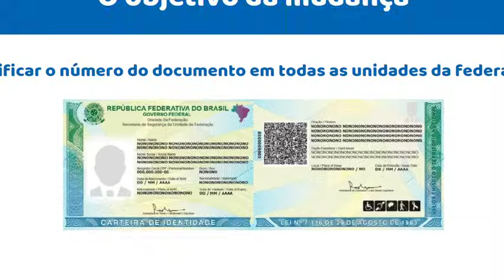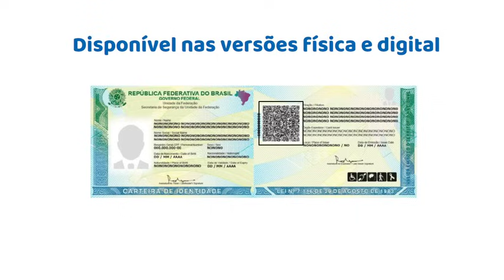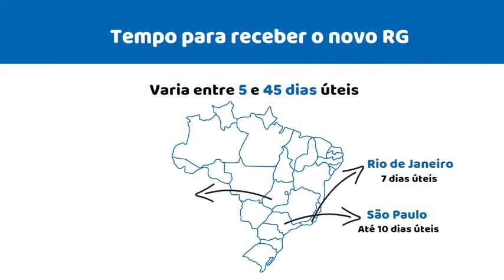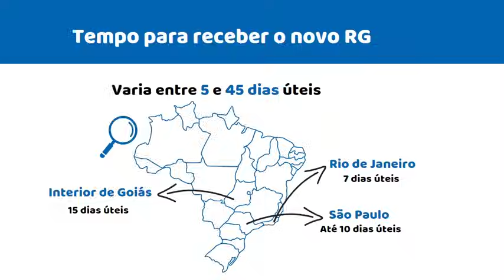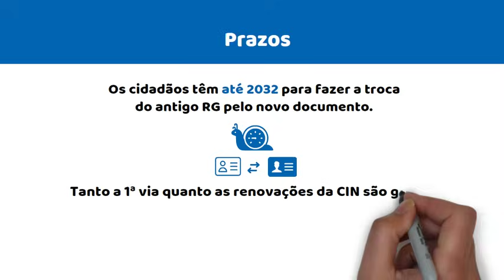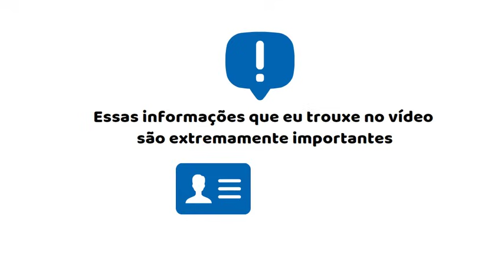PUBLICADA LISTA DOS IDOSOS QUE SÃO OBRIGADOS A FAZER A NOVA CARTEIRA DE IDENTIDADE EM 2024!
🆔 Muitos idosos estão se perguntando se precisam fazer a nova carteira de identidade após uma possível mudança na lei. Neste vídeo, vamos esclarecer essa questão e fornecer orientações sobre o que os idosos devem fazer se forem notificados para atualizarem sua documentação.

📜 A atualização da carteira de identidade pode ser necessária em algumas situações, seja devido a mudanças na legislação ou por solicitação de órgãos governamentais. Vamos explicar se há uma nova lei exigindo a atualização da identidade para os idosos e como eles devem proceder caso recebam uma notificação nesse sentido.

📅 É importante estar atento aos prazos e orientações fornecidas na notificação, caso os idosos sejam notificados para atualizarem sua carteira de identidade. Vamos abordar os procedimentos necessários e onde os idosos podem obter mais informações sobre como realizar essa atualização.

🔔 Não perca este vídeo informativo sobre a atualização da carteira de identidade para os idosos. Juntos, podemos garantir que todos tenham acesso aos recursos necessários para uma vida digna e segura.